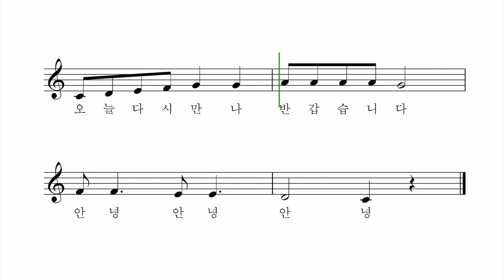안녕 - 김성균 작사 작곡 장예림 노래